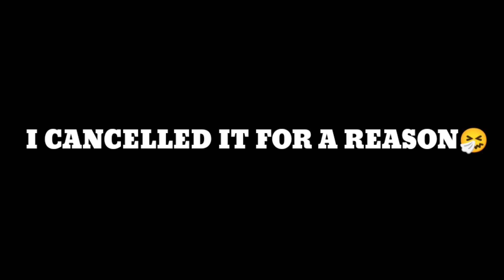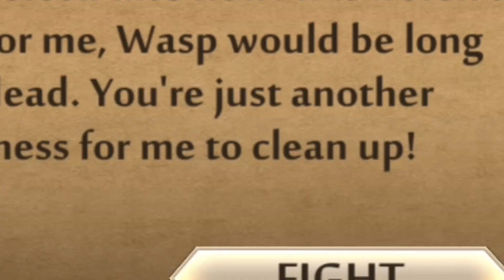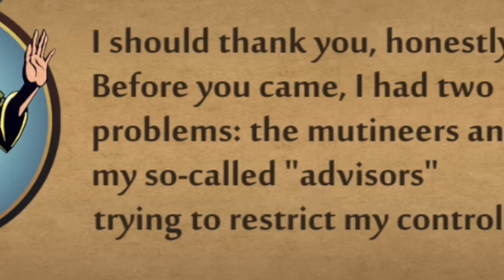WASP is really hard (shadow fight 2 ep5 )